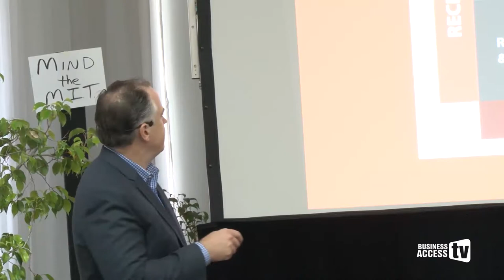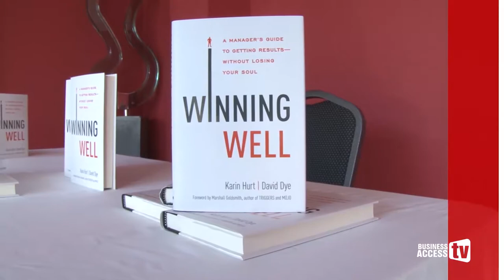Transformative Leadership in Health 2017 Business Access TV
Healthcare workers gathered in Kingston, Jamaica, November 2017 for the 'Transformative Leadership in Health' seminar with Leadership Consultants and authors, Karin Hurt and David Dye.